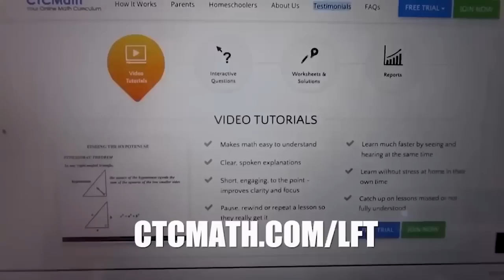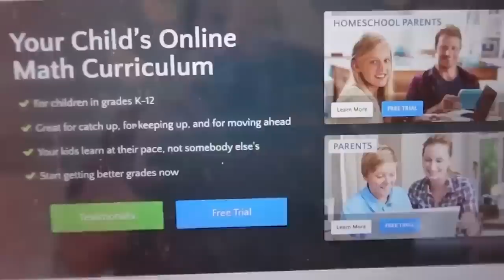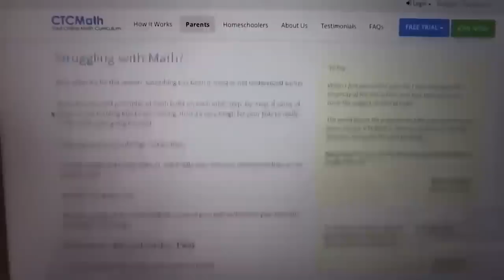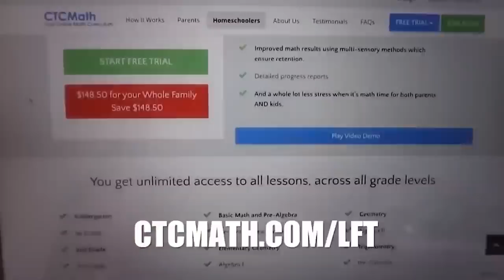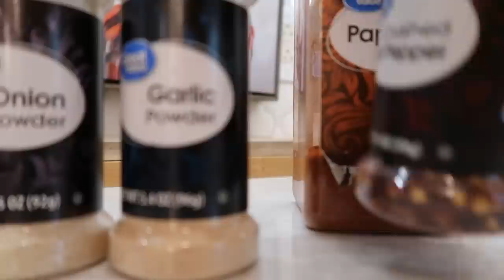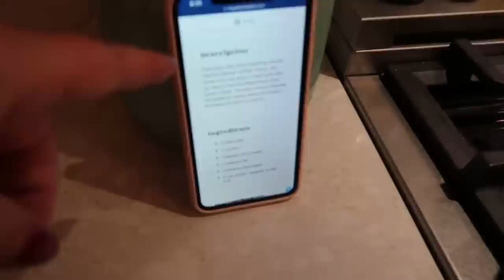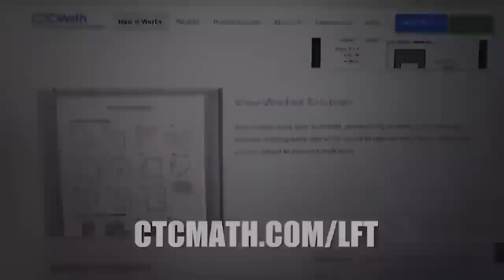Massive Refrigerator Organization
Friends, in today's video we're finally deep dive organizing my dream massive refrigerator for massive refrigerator organization! We also make 22 quarts of chili, plus we pick up the most phenomenal homegrown tomato deals and more! We're getting settled in the Mega Momma Kitchen, yay!!

HERE is everything I've bought for the new kitchen and many of my long-time favorite items.